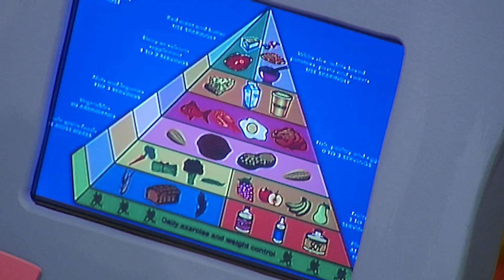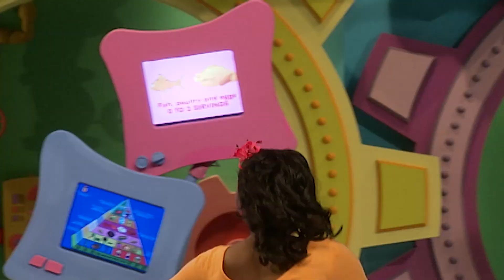Teaching Kids About Nutrition | "You Are What You Eat" | Dittydoodle Works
Ms. Molly and Professor Eeky Eeky Kronk teach Sheira and Loli about the food pyramid and how much of each food group they should eat to stay strong and healthy!